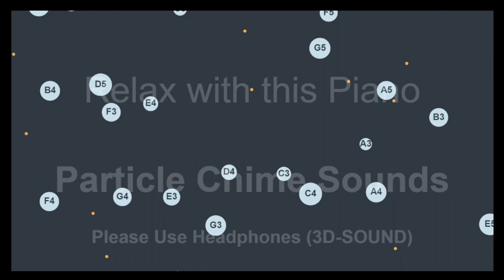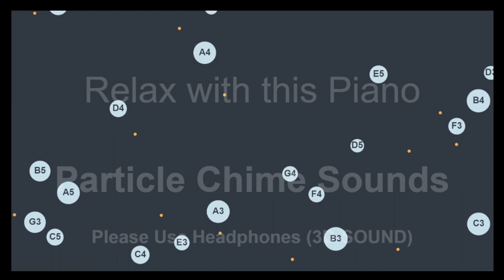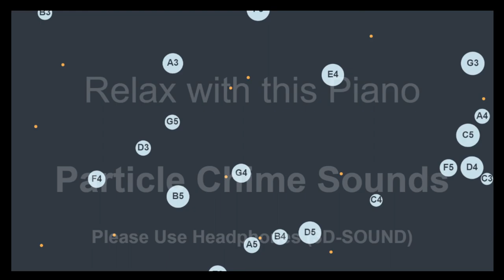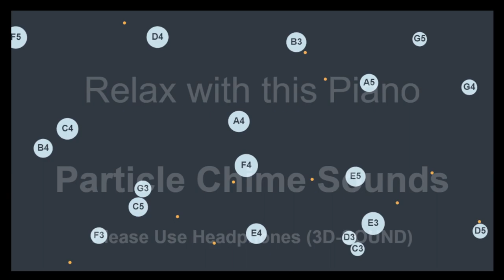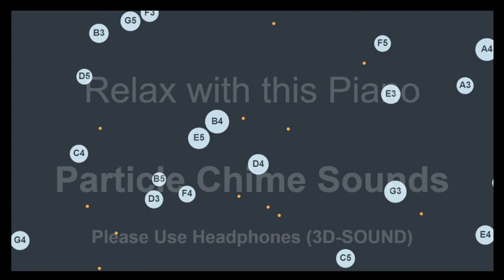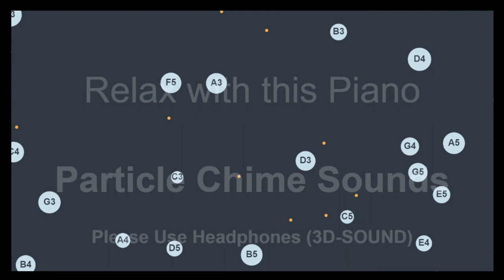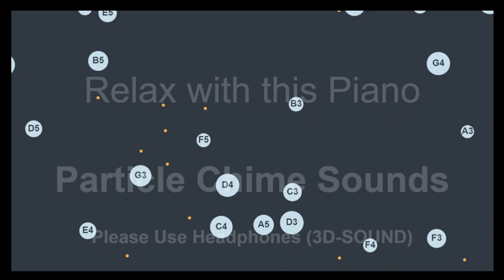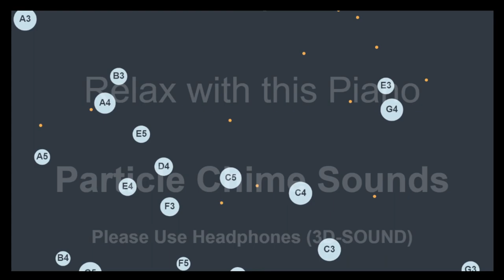1 HOUR+ Interactive 3D Piano Soundscape: Dynamic Particle Symphony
Immerse yourself in a unique auditory experience with our Interactive 3D Piano Soundscape, where virtual particles transform your screen into a living piano. As balls representing musical notes collide and bounce across the screen, they create a dynamic symphony of piano sounds, playing notes based on their position and movement. This innovative blend of visual and musical artistry not only entertains but also explores the spatial dimension of sound, offering a captivating 3D sound experience.

Perfect for music enthusiasts, programmers, and anyone fascinated by the intersection of technology and the arts, this video showcases a creative approach to visualizing music and sound in a 3D space. Watch as the floating notes weave a complex, ever-changing musical tapestry, bringing the beauty of piano music to life in a way you've never seen—or heard—before.

Don't forget to wear headphones to fully experience the 3D audio effect and let the music move around you.
Credit/Attribution
Program has been programmed in Javascript (with great help from ChatGPT).